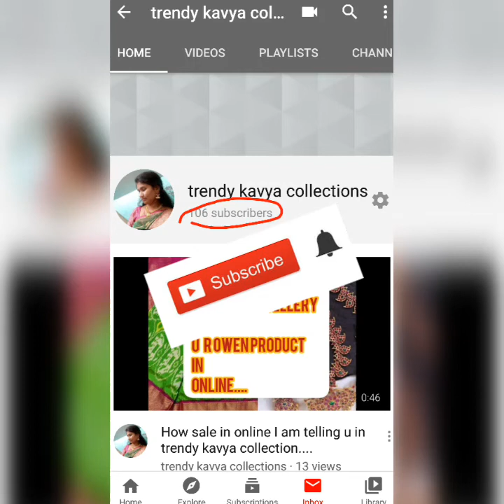Mother's day special offer free $ ..only" 1"day in trendy kavya collection...